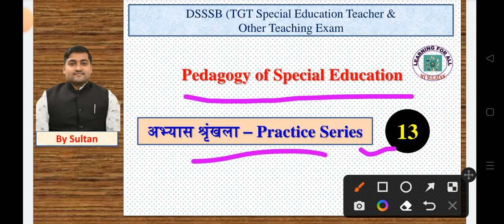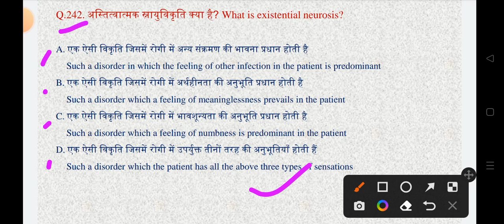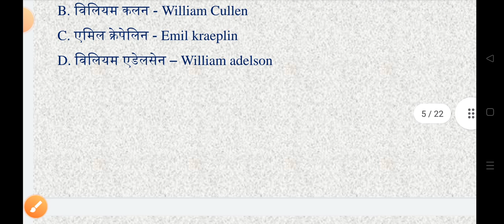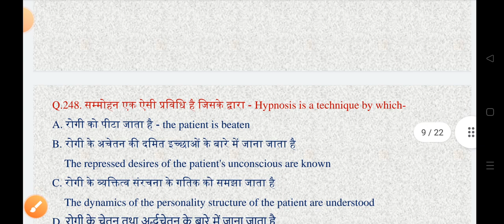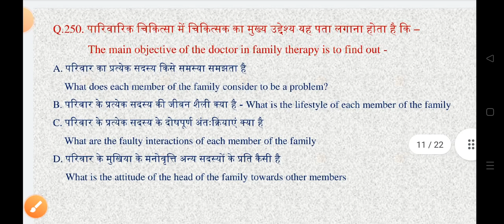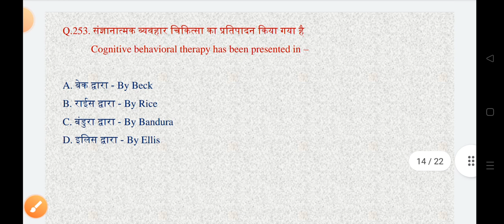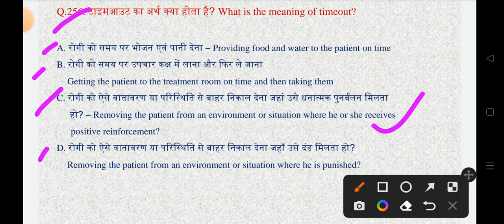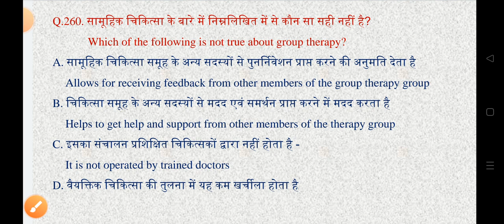Pedagogy of Special Education-अभ्यास (Practice) -13.for DSSSB-TGT Spl.Edu. & Other Teaching Exam.